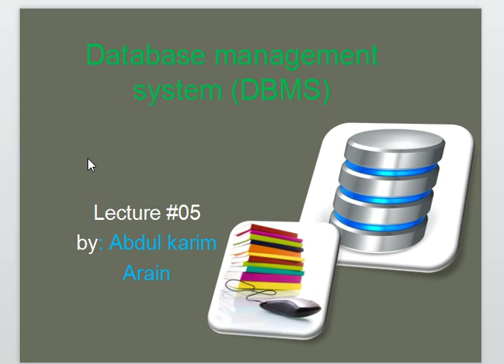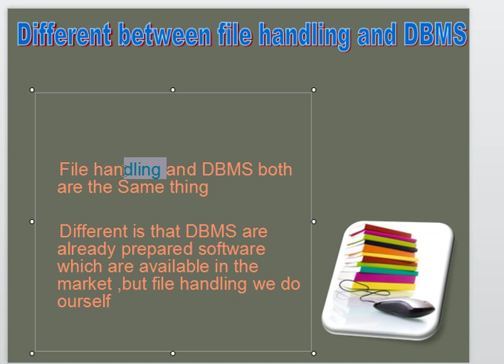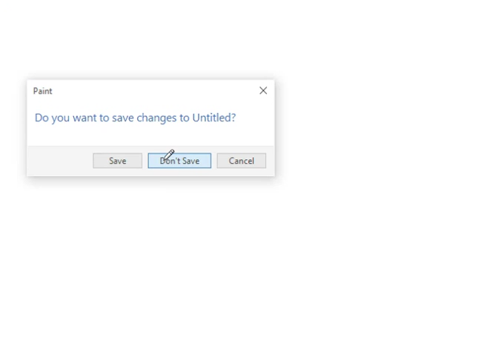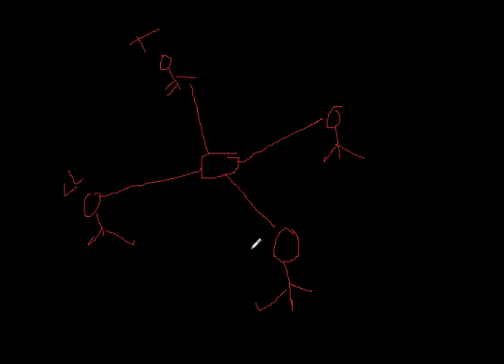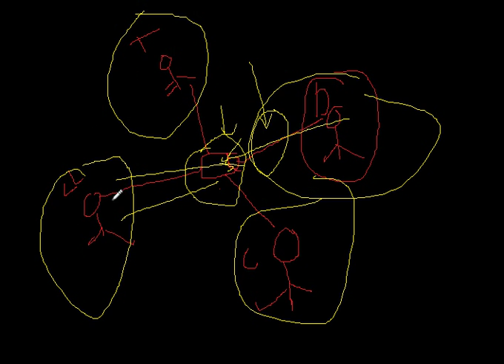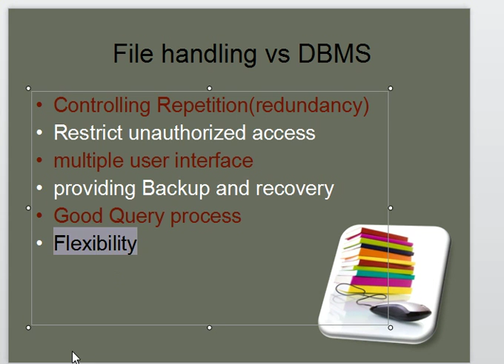What is different between file handling and DBMS in Hindi urdu Lecture 5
Lecture #5 Database management system

lecture4 What is file handling in DBMS in hindi urdu
File handling vs DBMs
Different between file handling and DBMS
Why we use DBMS
Why we use file handling
How we can use DBMs
Videos of DBMS